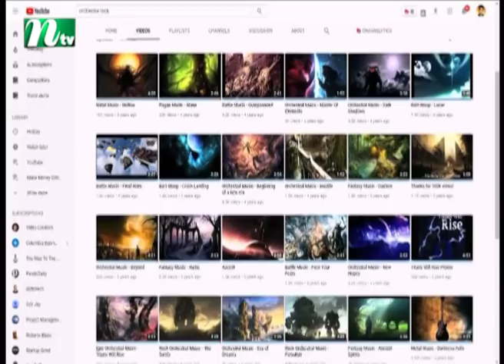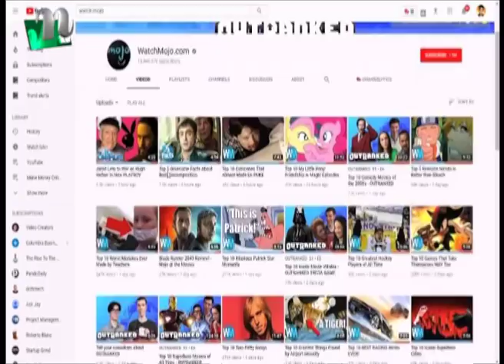বাংলাদেশে সাইবার অপরাধ বাড়ছে